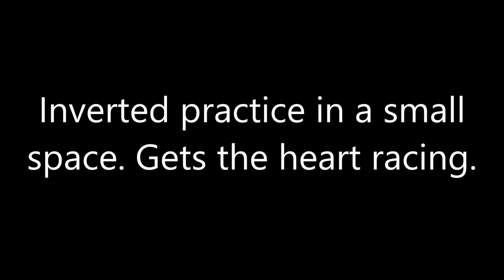Trex 500L Inverted Practice small space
Still working on my side in inverted. Not ready for confined space yet. One day.

Accessories
●T-REX 500L DOMINATOR Set X1
●MicroBeast Plus X1
●425 Carbon Fiber Blades X1
●500MX Brushless Motor(1600KV) X1
●DS515M Digital servo X3
●DS525M Digital servo X1
●RCE-BL70G Brushless ESC X1
Spektrum AR8000 Receiver DSMX Satellite
Spektrum DX7s Transmitter
Turnigy nano-tech A-SPEC G2 3200mah 6S 65~130C Lipo Pack

Throttle Nor:   0%40%60%70%70%
Throttle Idle 1:   80%80%80%80%80%

Pitch Curve Nor:   46%48%50%75%100%

Flight time 4.30 Min.

Align Trex Dominator